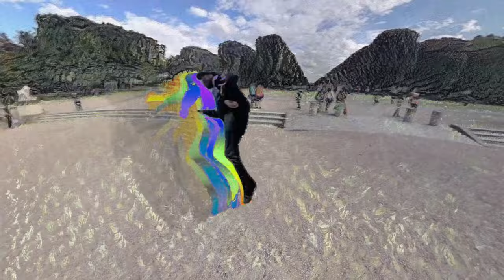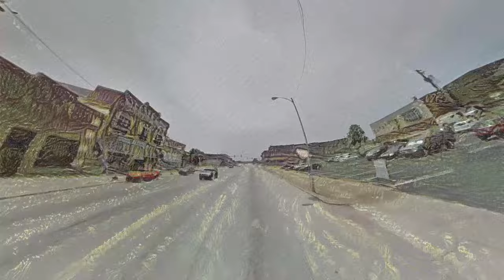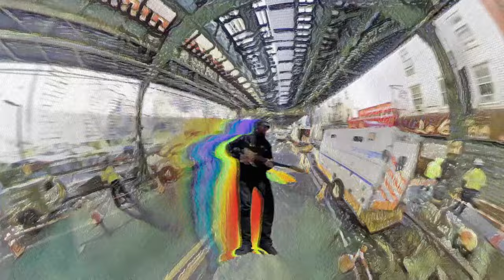JW Francis - WANDERKID (Official Music Video)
Music produced and mixed by Sahil Ansari